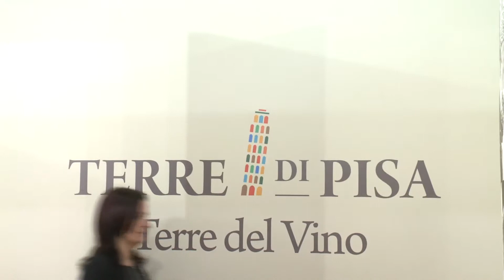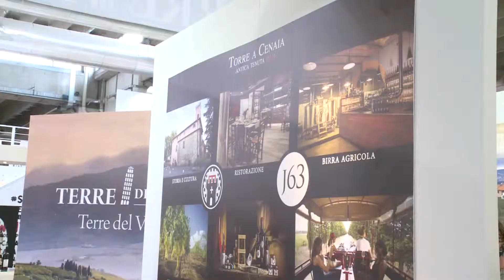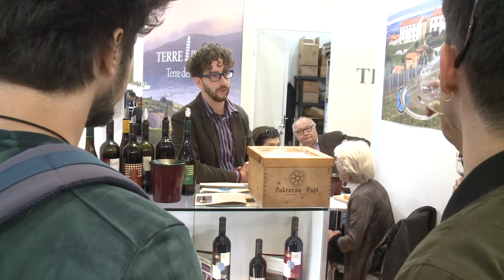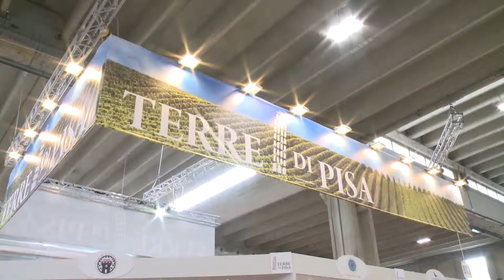Vinitaly 2019 intervista Segretario Generale Cristina Martelli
Come ogni anno la Camera di Commercio non ha mancato l'appuntamento con Vinitaly! 12 le imprese delle Terre di Pisa presenti nello stand collettivo. Ottimi risultati per il settore che chiude il 2018 con un 11% di crescita! Stati uniti e Germania i maggiori estimatori dei vini del nostro territorio